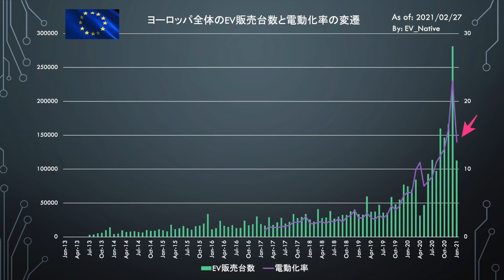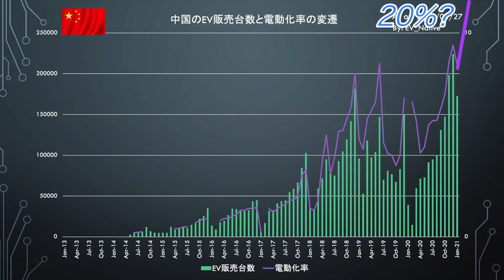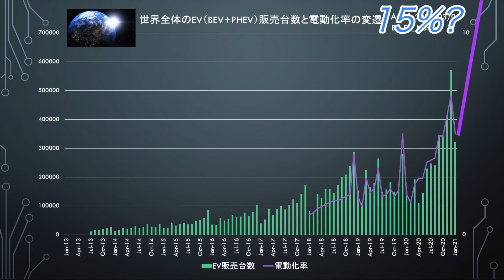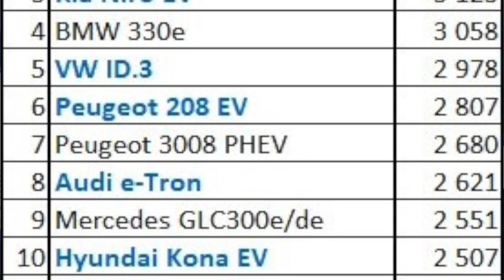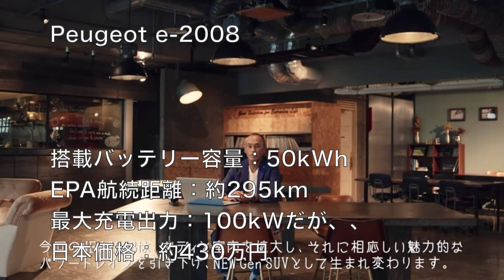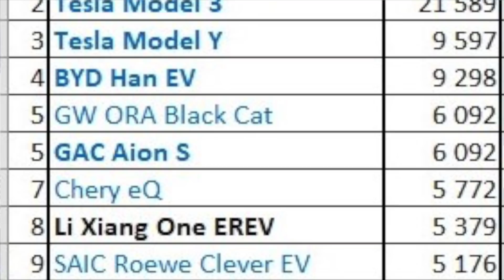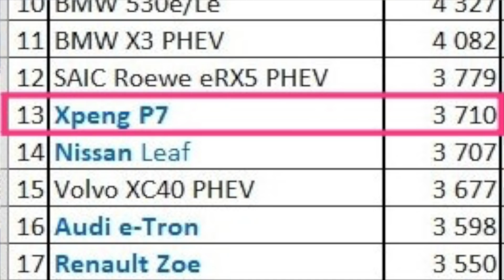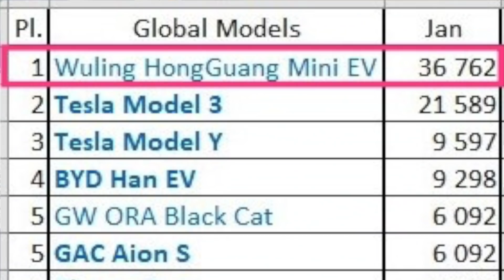【日本人が知らない驚愕の真実】世界の自動車市場を着々と制圧する中国EVの圧倒的な実力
2021年1月度の世界各国での電気自動車の販売台数が速報され、特にヨーロッパ市場や中国市場の電動化率が軒並み上昇した一方、
我々日本市場の電動化率は、むしろ低下しているという非常に厳しい現実も、同時に明らかとなってしまいました。

↓【ポールスター2の航続距離が無線アップデートで大幅アップ・フォードが欧州で完全EV化へ】↓

↓【ヒュンダイがバッテリー発火事故を受けて大量リコール・日本の充電インフラに明るい兆し】↓

【関連動画】
↓【ガラパゴスじゃダメなんです】EVガラパゴスである日本が、絶対に電動化に舵を切らなければならない《たった1つの理由》↓

↓【EVの弱点はコレ】結局どれだけ走れるの？　冬と高速走行が苦手な電気自動車の実用性を徹底解説↓

↓【EV購入完全ガイド】《日産アリア》と《モデルY》は、結局どちらが買いなのか？　全て解説します【インテリア・先進性・設計思想編】↓

定期的なライブ配信でのEVに関する質問回答・日産アリアでベタ踏み出来ちゃいます！

Twitterは＠EV_Native